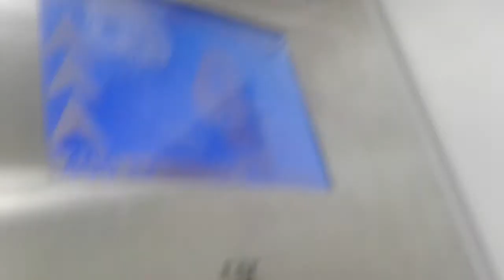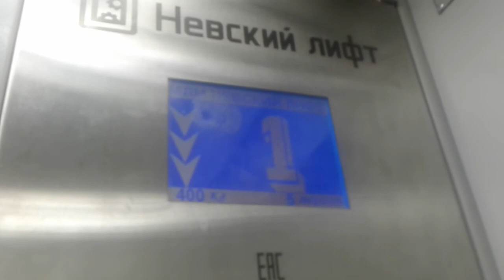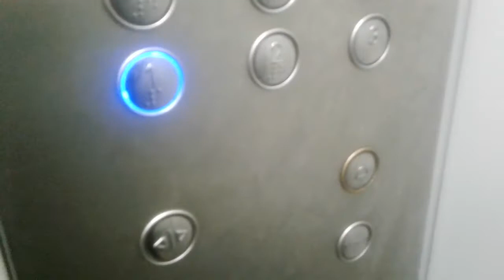Прочтите описание!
Сейчас, когда наступает новый, 2022 год, я решил выложить все лифтовые видео, снятые в этом году. Если вы увидите какие-то дырки (пропуски подъездов и т.п.), то в следующем году всё это обязательно появится!
P.S. Моем каналу 31 декабря исполнится 4 месяца.
Ул. Горького, 105
Невский лифт СПбЛЗ 400 кг, 2015 г.в.